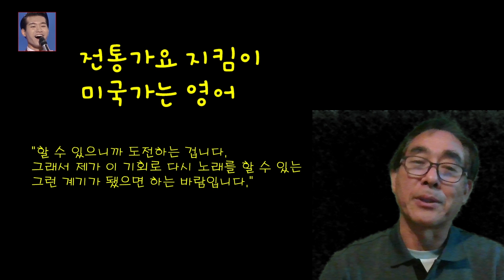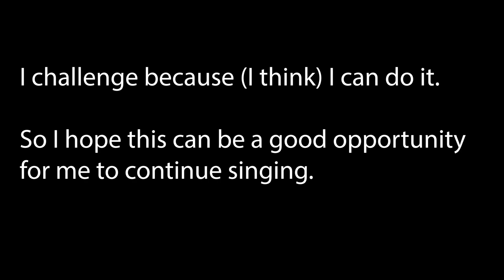인간 축음기 조명섭 미국가는 영어와 어록